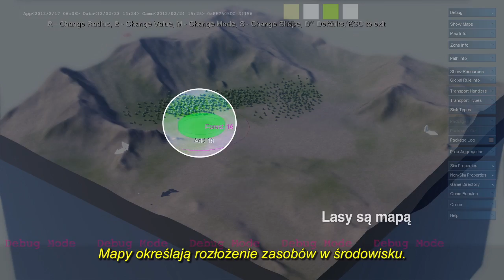SimCity -- prezentacja silnika GlassBox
Pierwszy z serii filmów pokazujących tajniki silnika stworzonego przez studio Maxis o nazwie GlassBox. Ten silnik to skomplikowany system napędzający powstającą aktualnie symulację miasta - SimCity.